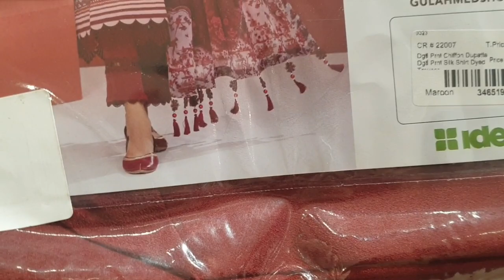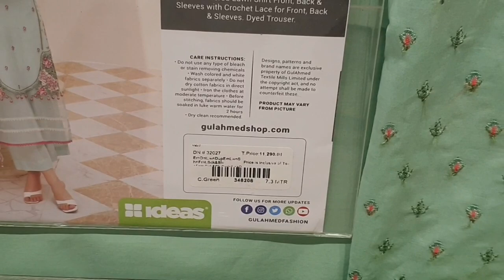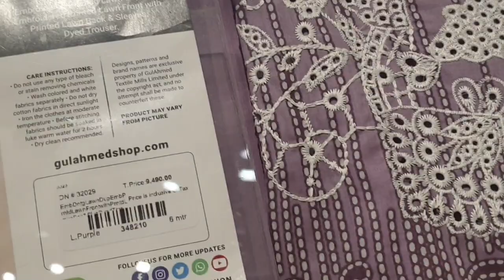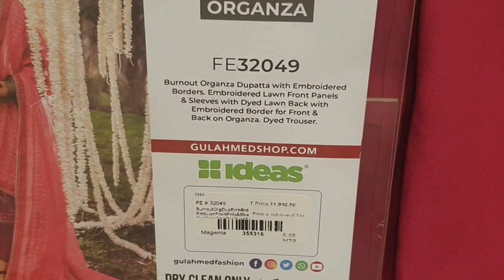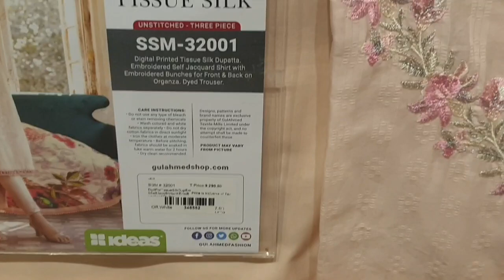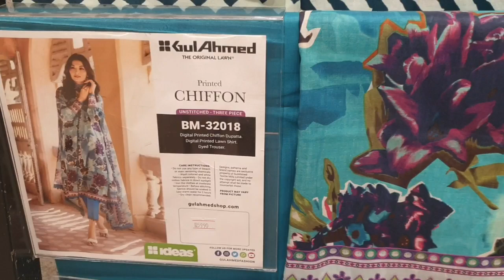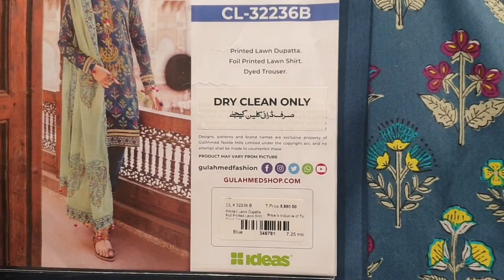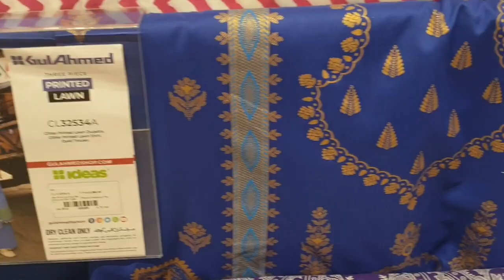ideas by Gulahmed Summer sale 2023 ll biggest sale of the year